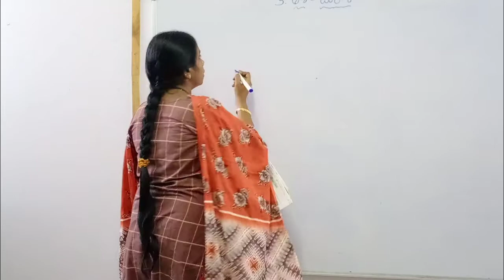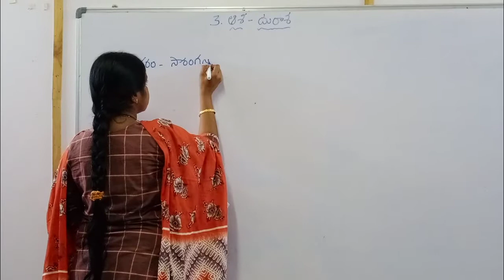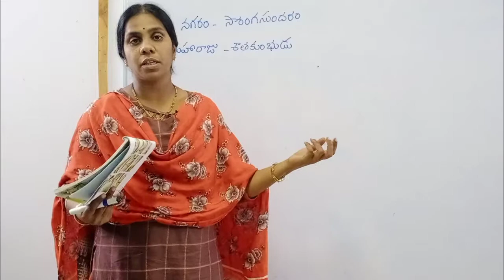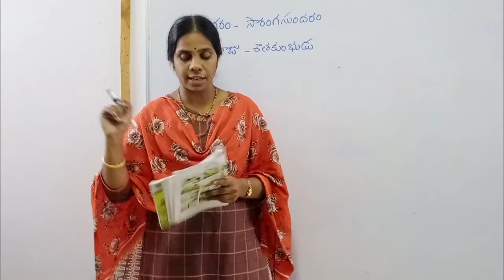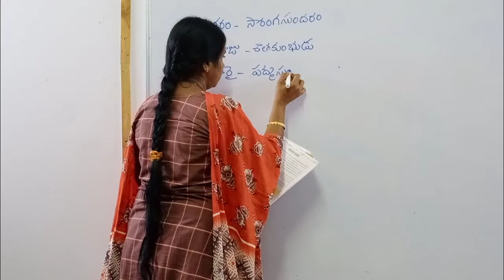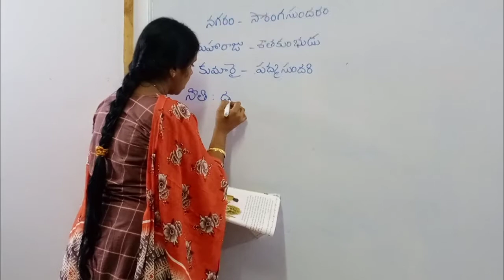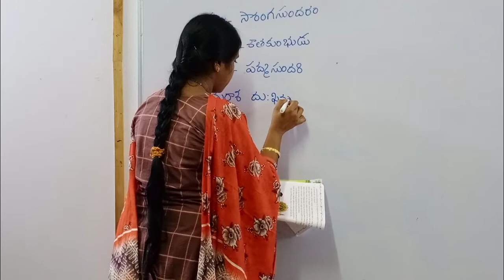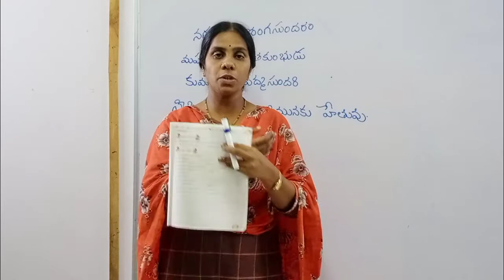5th class Telugu lesson -3 part-1